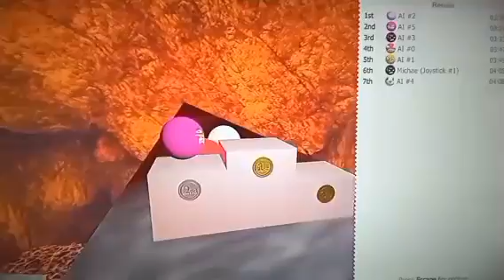Sanic Ball Gameplay #5 Shedew